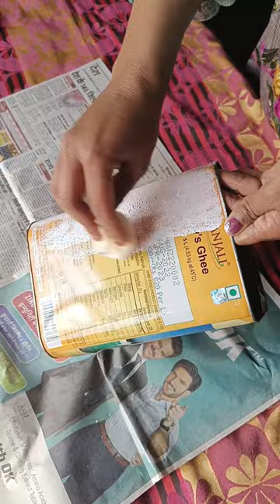Recycle Container , Money plant 🌱